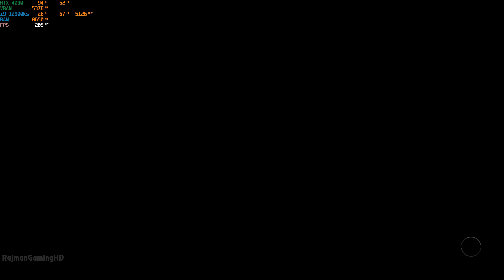STARFIELD (PC) DLSS Mod ULTRA Settings 4K Gameplay | RTX 4090 ✔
Starfield gameplay captured on PC with a RTX 4090 @ 4K Ultra Settings with DLSS "Quality" (Mod)

Full PC specs:
- Intel Core i9-12900KS
- 32GB DDR5 DRAM 5200MHz Corsair DOMINATOR PLATINUM
- 2TB Samsung 980 PRO PCIe NVMe M.2 SSD - Gen4
- Corsair iCUE H150i Elite Capellix Liquid Cooler
- Asus 1200W ROG THOR
- Lian Li O11 Dynamic XL Case
- Gigabyte 32" 4K UHD 144Hz IPS Gaming Monitor